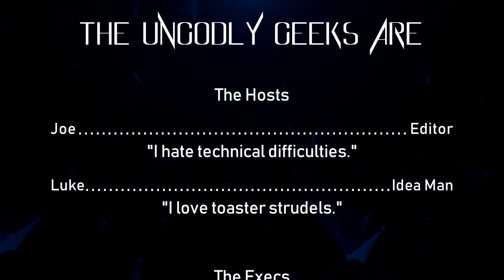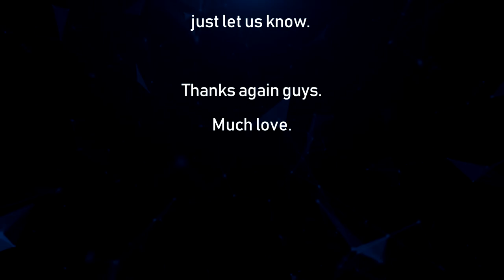The Ungodly Geeks Podcast Episode 89: "Skyrim VR: Dennis Rodman Edition"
Mornin' folks.

We have an episode for you! Hooray!

There were many technical difficulties to be had before this could be record, but we made it! We did the thing. Go us! Give us headpats.*

Anyway, we talk about Skyrim VR, Nintendo Labo, and unrelated topics.

-Joe

*You really don't have to. In fact, it's not a good idea to approach Joe randomly and do anything besides say "hi".